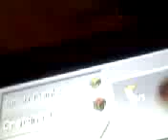Minecraft part 6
part 6 of my kindle minecraft "tutorial"